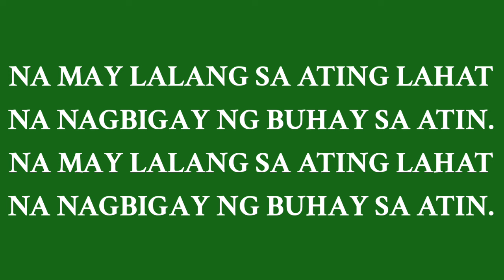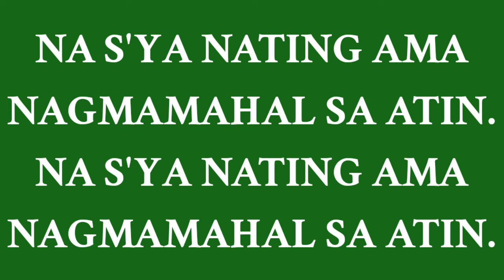HALINA AT LUMAPIT by Ruben Habito with Lyrics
"HALINA AT LUMAPIT" by Ruben Habito is a song used in an Entrance hymn.

The priest enters in procession into the nave with altar servers, and with a deacon if there is one. The deacon may carry the Evangelion (Gospel book), which he will place on the altar; and one altar server, called the crucifer, carries a processional cross at the front of the procession. Other servers may carry blessed candles, incense and a thurible. During this procession, ordinarily, the entrance chant or hymn is sung.[26] If there is no singing at the entrance, the entrance antiphon is recited either by some or all of the faithful or by a lector; otherwise it is said by the priest himself.[27] When the procession arrives at the sanctuary, all bow toward the altar. The priest and other ordained ministers kiss the altar.